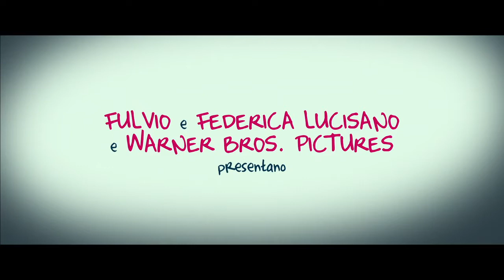Se mi lasci non vale - Trailer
Vincenzo e Paolo sono stati appena lasciati dalle rispettive compagne. Una sera si incontrano in un locale e si scoprono accomunati dallo stesso triste destino. Decidono, così, di escogitare un piano per vendicarsi, l'unico modo, secondo loro, per poter voltare pagina: scambiatisi le compagne, vogliono farle innamorare per poi lasciarle a loro...